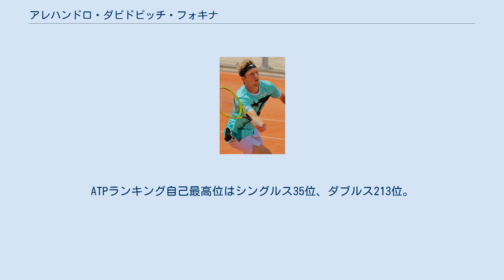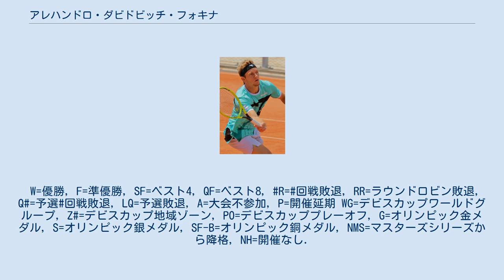アレハンドロ・ダビドビッチ・フォキナ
アレハンドロ・ダビドビッチ・フォキナ (Alejandro Davidovich Fokina、1999年6月5日 - ) は、スペイン・マラガ出身の男子プロテニス選手。
これまでにATPツアーでシングルスの優勝はない。
ダブルスでは1勝を挙げている。
身長183cm。
 1999年にスペインのマラガで生まれた。
父親はボクサーであり、スウェーデンとロシアの二重国籍である。
母親はロシア人である。
兄弟はいない。
3歳の時に父親とテニスを始め、5歳になるとカラフローレスで練習を始め、やがてセラマールでマノーロ・ルビアレスの指導を受けた。
2009年からはホルヘ・アギーレに指導を受けている。
U-12スペイン選手権、U-15スペイン選手権で優勝し、17歳の時にU-18スペイン選手権で優勝した。
 2016年にプロ転向すると、ITFグレード1のカナダ国際ジュニアでは準決勝でフェリックス・オジェ＝アリアシムを破り、決勝でリアム・カルアナを破って優勝した。
 2017年4月のバルセロナ・オープンで予選ワイルドカードをもらい、予選1回戦ではロベルト・カルバリェス・バエナに勝利したが、予選2回戦ではサンティアゴ・ヒラルドにフルセットで敗れた。
全仏オープンジュニア男子シングルスでは準決勝でアレクセイ・ポピリンに敗れた。
ウィンブルドン選手権ジュニア男子シングルスに第8シードとして出場し、決勝でアクセル・ヘリェールに勝利して優勝した。
 2018年3月のポルトガルのキンタ・ド・ラゴでITFフューチャーズ初優勝を飾った。
ATPツアー・マスターズ1000のマドリード・オープンでは予選ワイルドカードをもらったが、予選1回戦でテイラー・フリッツに敗れた。
7月のウィンブルドン選手権では予選2回戦でピーター・ポランスキーに敗れた。
9月にポーランドのシュチェチン・チャレンジャーでは、初めて決勝に進出したがギド・アンドレオッシに敗れた。
 2019年全豪オープンでは予選2回戦でキマー・コッペヤンスに敗れた。
2月にタイのバンコクで開催されたATPチャレンジャーでは、決勝でジェームズ・ダックワースに敗れた。
4月のハサン2世グランプリでは予選を通過しATPツアー本戦初出場。
1回戦でフィリップ・コールシュライバーに敗れた。
5月のミレニアム・エストリル・オープンでは本選1回戦でテイラー・フリッツを、2回戦でジェレミー・シャルディーを、準々決勝でガエル・モンフィスを破ったが、準決勝でパブロ・クエバスに敗れた。
 全仏オープンではラッキールーザーとして本選に出場し、グランドスラム本選初出場を果たした。
1回戦でジョーダン・トンプソンに敗れた。
9月にジェノヴァ・チャレンジャーでは、決勝でロレンツォ・ソネゴに敗れて準優勝だった。
9月にスペインのセビリア・チャレンジャーでは、決勝でハウメ・ムナルを破り、ATPチャレンジャー大会初優勝を飾った。
 2020年全豪オープンでは1回戦でノルベルト・ゴンボスを破りグランドスラム初勝利を挙げた。
全米オープンでは2回戦で第24シードのフベルト・フルカチュを破るなど、4回戦まで進出した。